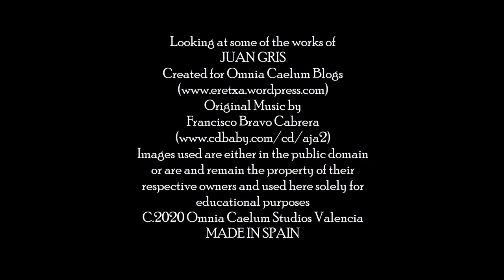Juan Gris looked at by Francisco Bravo Cabrera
Omnia Caelum Studios Valencia presents a short look at the works of this great Spanish Artist of the XXth Century, Juan Gris, one of the inventors of cubism.
or through Instagram: @Guloshka
C.2020 Omnia Caelum Studios Valencia